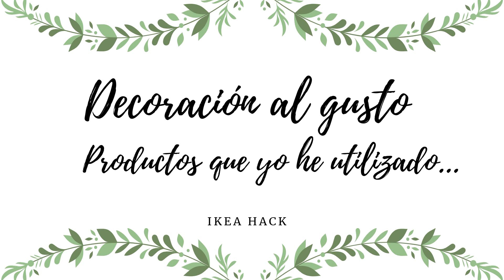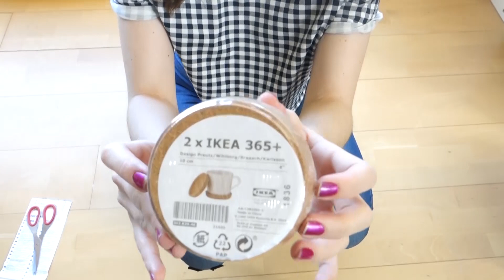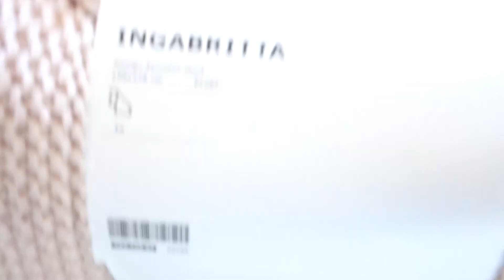IKEA HACK: BANCO DE ALMACENAJE CON KNAGGLIG (REDECORANDO) BY LADYANDRIU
Hola a todos! como cada domingo un nuevo vídeo! y este domingo es especial, porque estrenamos sección...IKEA HACKS, este será el primero de otros muchos proyectos que darán vida a varias de las ideas que tengo en mente y que espero que os gusten mucho, así que ojala os entusiasme tanto como a mí, y os mando un beso enorme.

🦄 E N L A C E S  Q U E  T E  P U E D E N  I N T E R E S A R 🦄

      -PRODUCTOS UTILIZADOS EN ESTE PROYECTO DECO-

– 6 cajas KNAGGLIG
– 2 tableros LINNMON, lacados en blanco: Uno de 150×75, y otro de 120×60
– 3 fundas de cojín rosa claro AINA
– 3 cojines VÄNDEROT
– 1 manta INGABRITTA rosa
Como última idea quisiera añadir unos posavasos para rematar al detalle:
– IKEA 365+
- 5 cojines de asiento VIPPART

🌸 M Á S   V Í D E O S  D E  I N T E R É S 🌸

🌸 S U S C R I B E T E  A L  C A N A L  E S  G R A T I S 🌸